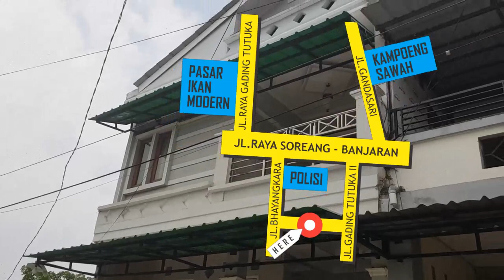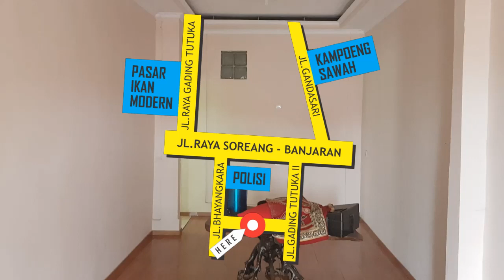Review rumah di Bumi Parahyangan Kencana Soreang Bandung | Adrian Adam Property Network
Ngintip rumah karen di perumahan bumi parahyangan kencana, soreang, kabupaten bandung.
Yang paling menariknya di rumah ini adalah halaman belakangnya yang cozy banget dengan kolam ikan yang dibangun secara serius.
Yuk disimak.

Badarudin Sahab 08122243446